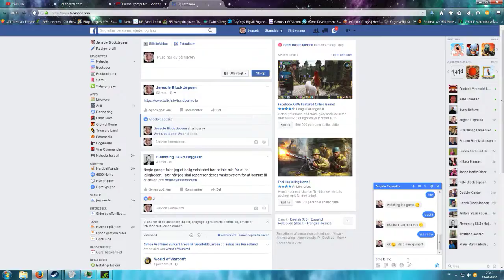depht shark bull vs seer